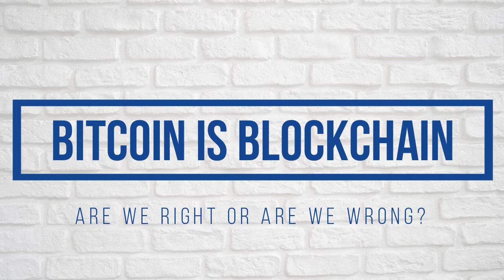Introduction to Blockchain Use Cases and Difference between Blockchain & Bitcoin - Part 03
What is the difference between bitcoin and blockchain and what are the main blockchain use cases?  Listen to my webinar series to find the answers to these questions and learn how blockchain will transform human resources industry in the future.